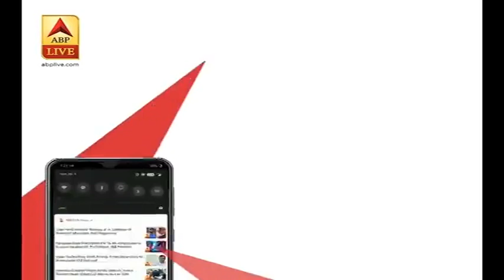कोरोना वॉरियर्स के साथ बुरा व्यवहार Unacceptable': PM Modi | ABP News Hindi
PM Modi ने आज कहा कि भले ही कोरोना वायरस एक अदृश्य दु्श्मन है लेकिन हमारे कोरोना वॉरियर्स अजेय योद्धा हैं. उन्होंने एक वीडियो कॉन्फ्रेंसिंग के जरिए संबोधन में ऐसा कहा. पीएम मोदी ने कहा कि कोरोना वायरस से देश की जनता लड़ रही है और इसमें कोरोना वॉरियर्स की सबसे अहम भूमिका है.